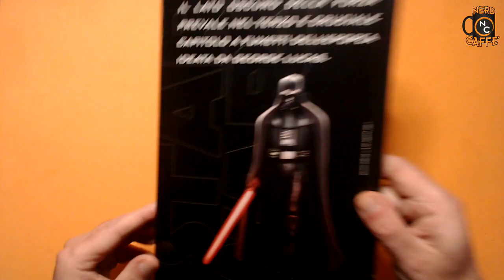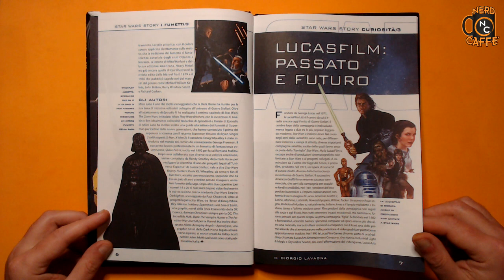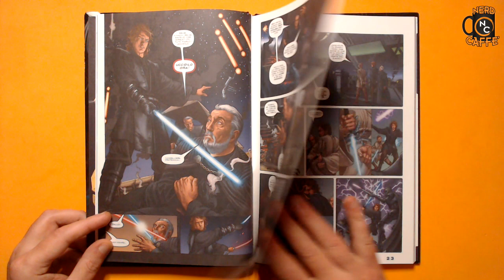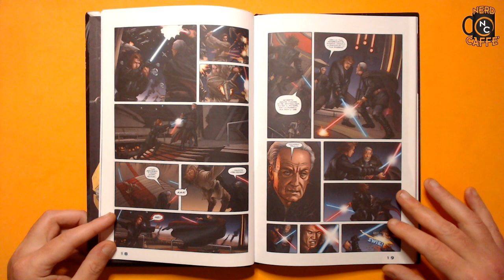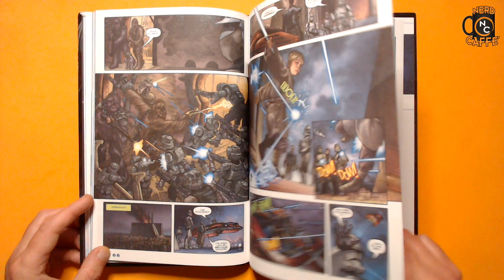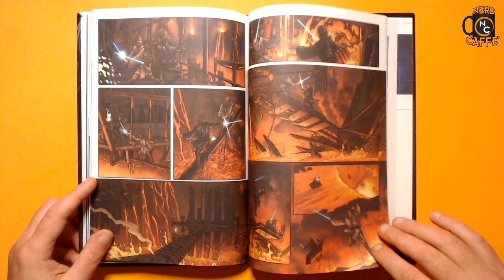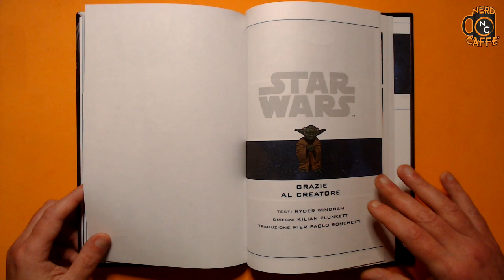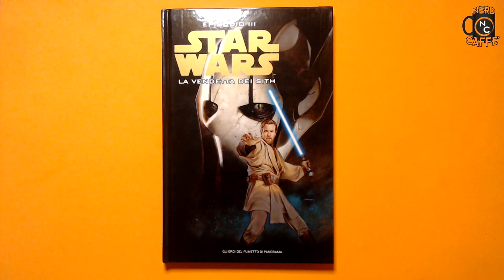Star Wars III - La vendetta dei Sith - Gli Eroi del Fumetto di Panorama - Nerd Caffè Unboxing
Serie limitata di 6 numeri distribuita in allegato a Panorama e raccolta in un elegante cofanetto dedicata a Star Wars. I volumi contengono le storie della prima (Star Wars 4-6) e seconda trilogia (Star Wars 1-3) del mondo creato da George Lucas. Le uscite seguono l'ordine cronologico delle vicende.